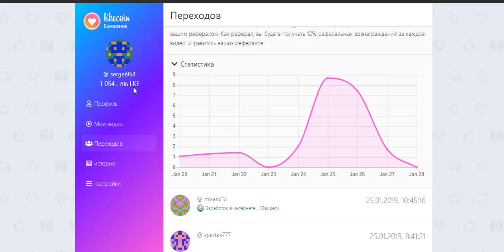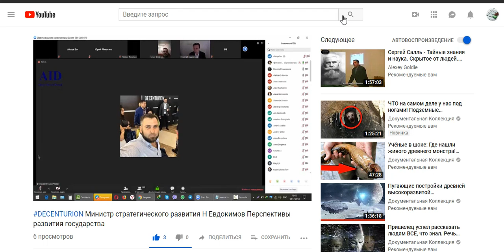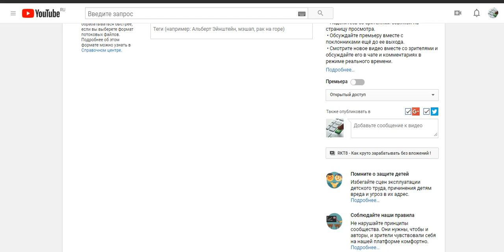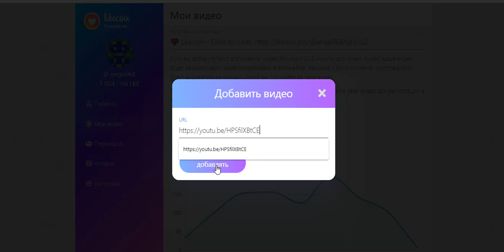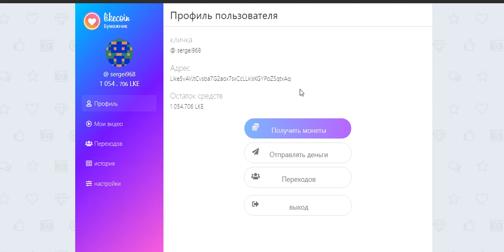Likecoin - Не будь жадным ..поставь лайк партнёру !!!